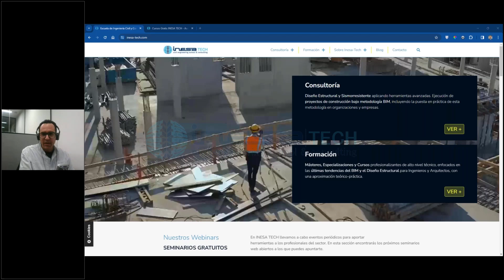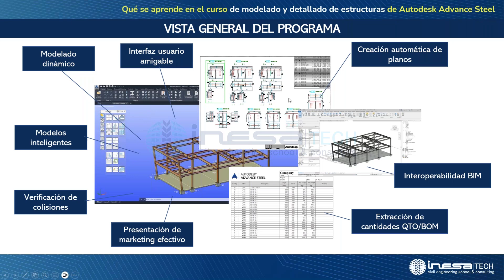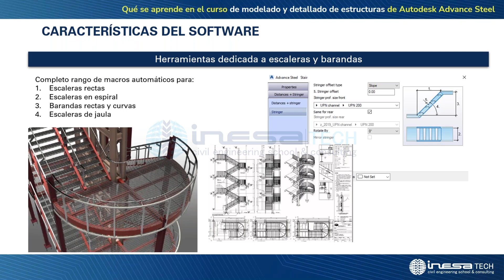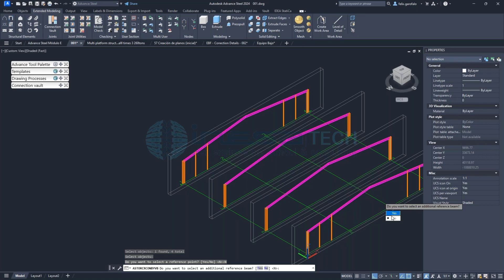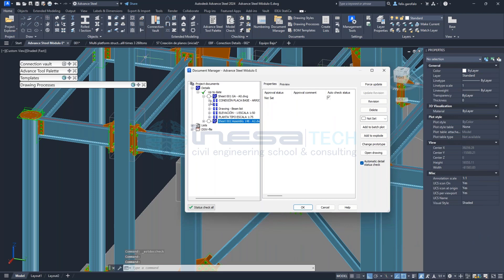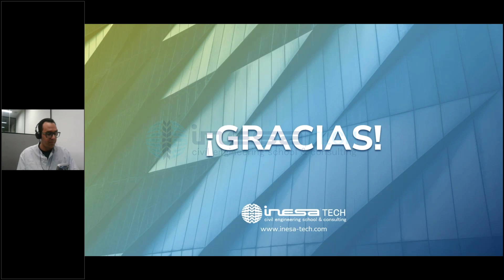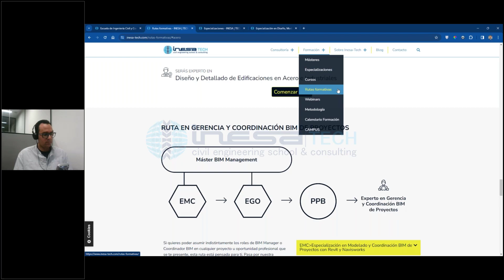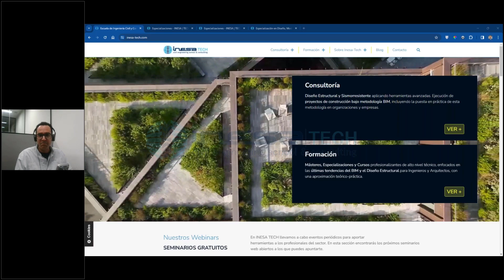¿Qué se aprende en el Curso de Detallado de Estructuras de Acero con Autodesk Advance Steel?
Se realizó una presentación general de todo el desarrollo del curso, destacando la metodología y alcance del mismo, incluyendo los módulos y temas que lo conforman, casos de estudio, documentación técnica, ejemplos prácticos, manejo de foros, software utilizado, coordinación de las sesiones en vivo, proyectos a realizar, formato de evaluación y perfil del egresado. Además, se realizará un breve recorrido por el campus virtual.